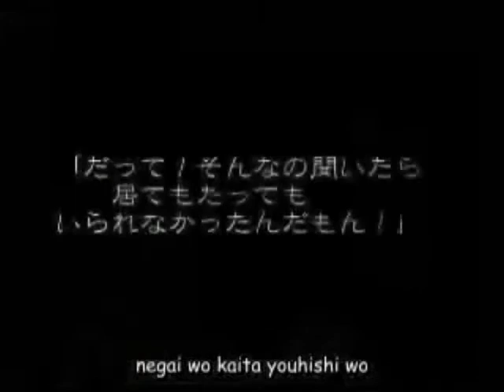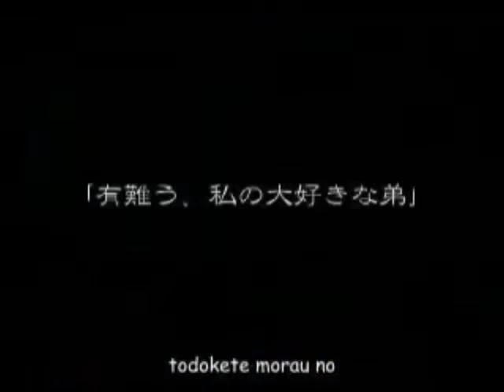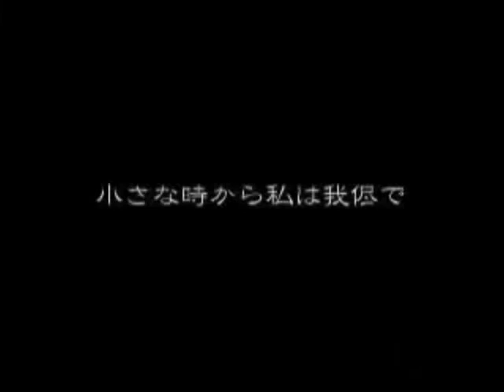【亞北ネル】リグレットメッセージ【カバー】+ VSQ/UST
VSQ/UST made by me from a MIDI
MIDI does not belong to me

I don't think I've made a Neru video since April D:
Well,
I'm glad I found something I could make Neru sing.

The PV is not mine of course,
But neither are the Romaji subs.

Not sure who Akita Neru belongs to,
Original vocals by Kagamine Rin,
I only own the VSQ/UST and nothing more.